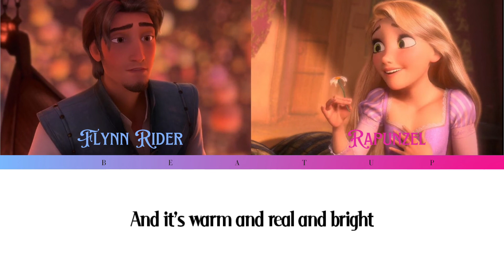I see the light - Disney Tangled ( Color Coded lyrics)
Song Interpretation:

She claims that this is where she is destined to be since she adores it so much and longs to call it home. Her claim that she has finally seen the light and understands what she must do—stay there and live the life she has always imagined while gazing out of her tower—means that she has finally found what she was intended to accomplish.